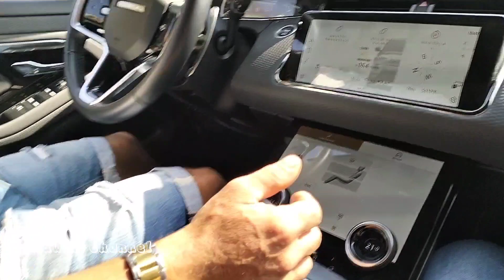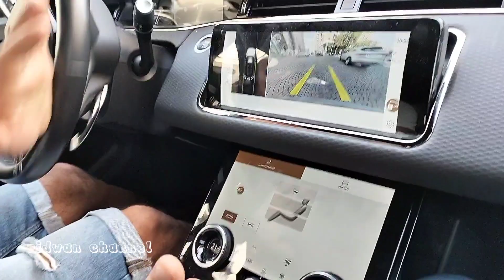Jalan2 Bersama Kapten Kapal || Banyak Gedung Tinggi Di Tengah Kota CATANIA || ITALIA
hallo guys. divideo kali ini saya sedang jalan-jalan pakai mobil bersama kapten kapal saya sedang menyusuri tengah kota catania italia, banyak gedung tinggi di kota catania dan kota ini cukup bersih dan bagus bagi saya . support ya.! kota catania italia vlog 500subs @YouTube @ridwanchannelABK